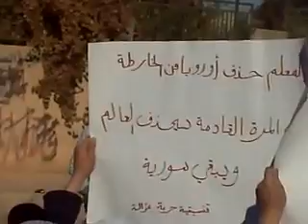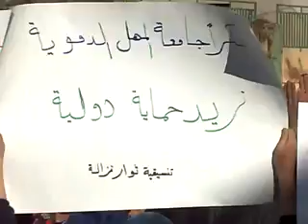درعا: خربة غزالة: مظاهرة طلابية ج3 6-12-2011